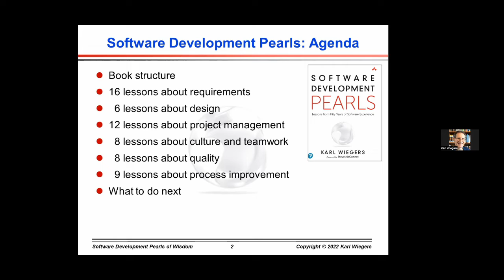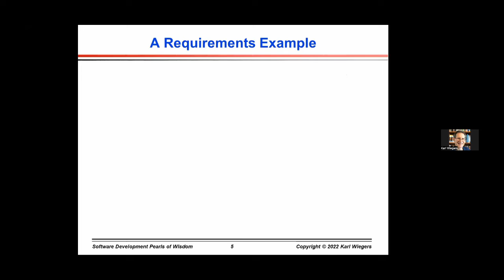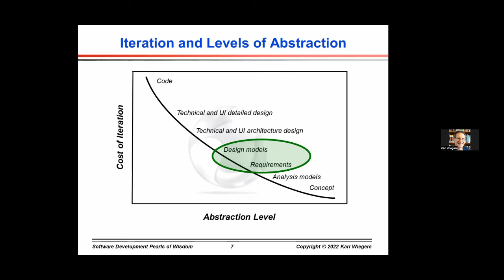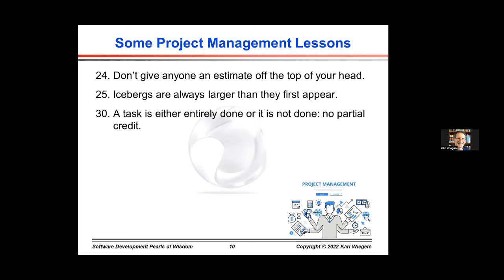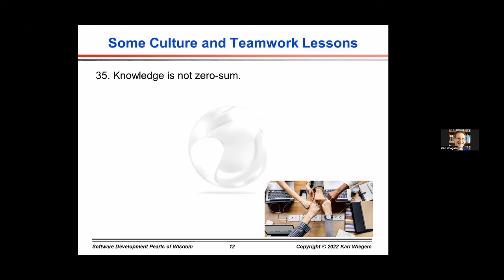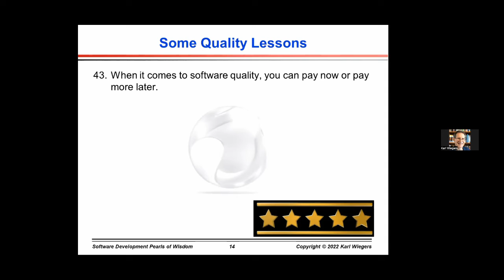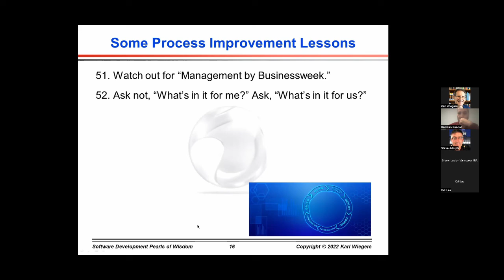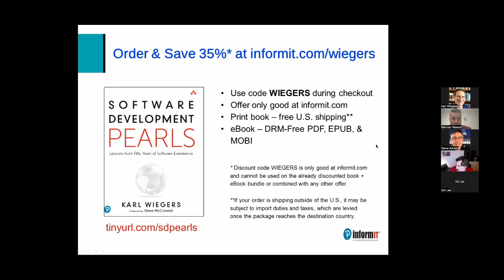Software Development Pearls of Wisdom by Karl Wiegers, October 27th, 2022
Experience is a powerful teacher, but it’s also slow and painful. Software practitioners can’t afford to make every mistake others have suffered. You can compress the education and bypass much of the pain by absorbing lessons from others who have already climbed the learning curves.

Karl Wiegers’ book Software Development Pearls is based on more than 50 years of software experience and 25 years of helping software teams succeed in nearly 150 organizations. The book presents 60 lessons you can apply to projects regardless of the application domain, technology, development lifecycle, or your role. These pragmatic principles, perspectives, and practices cover six crucial domains of project success: requirements, design, project management, culture and teamwork, quality, and process improvement.

Karl’s presentation will briefly introduce 24 of the 60 lessons and drill down into six lessons in more detail. Collecting such pearls of software wisdom can pay off quickly for anyone striving to build high-quality software products, whatever their project role may be!